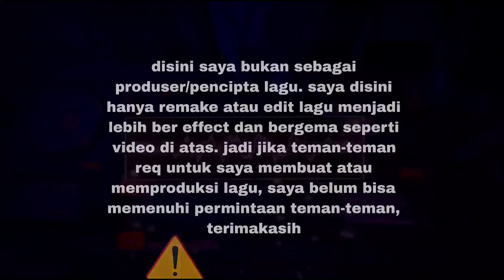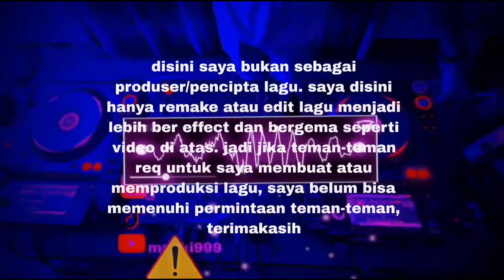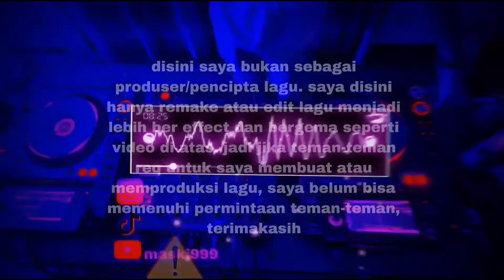DJ FULL BOTLEG MENGBASS TERBARU 2024 KANE-style smxxl & tonedam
aveeplayer aligmotion audiolab capcut fullvolume kinemaster edjingmix disini saya bukan sebagai produser/pencipta lagu. saya disini hanya remake atau edit lagu menjadi lebih ber effect dan bergema seperti video di atas. jadi jika teman-teman req untuk saya membuat atau memproduksi lagu, saya belum bisa memenuhi permintaan teman-teman, terimakasih

MENYUKAI👍

KOMENTAR✍️

MEMBAGIKAN↪️

LANGGANAN🔔

                        .TERIMAKASIH.